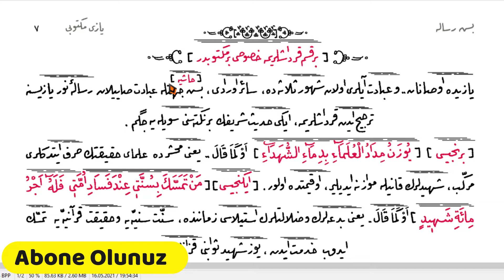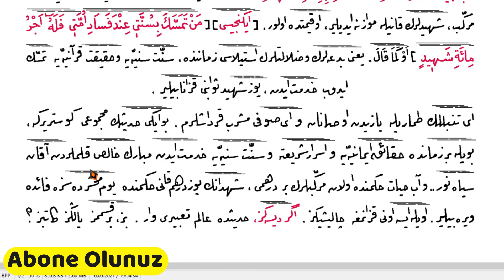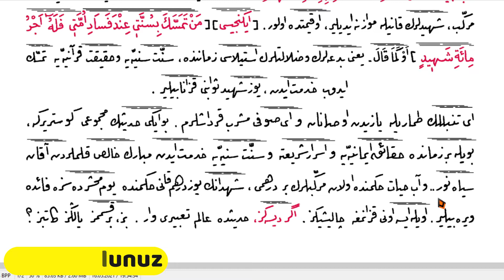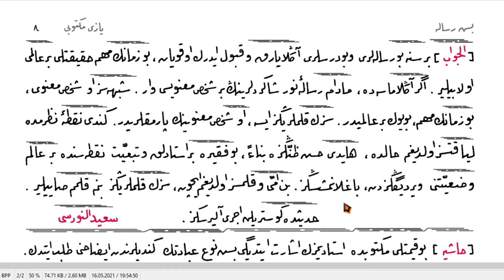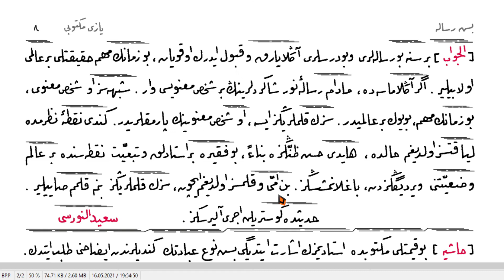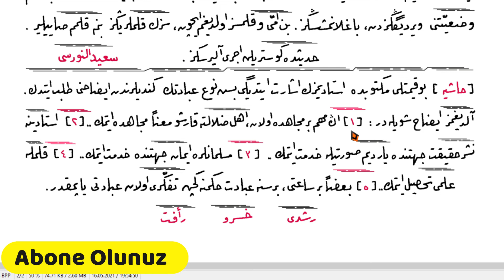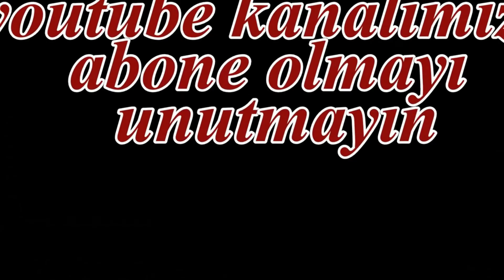Yazı Mektubu-Osmanlıca Risale Okumaları